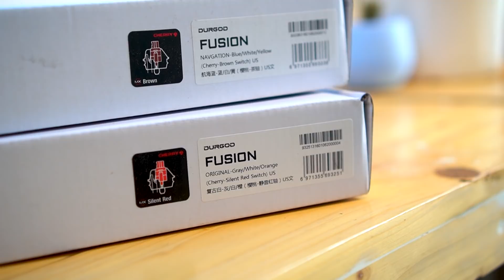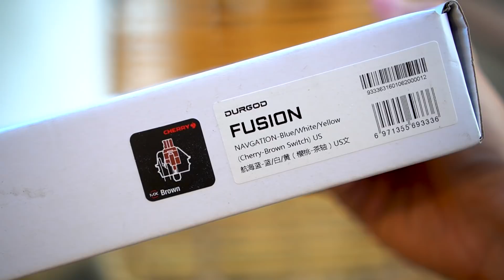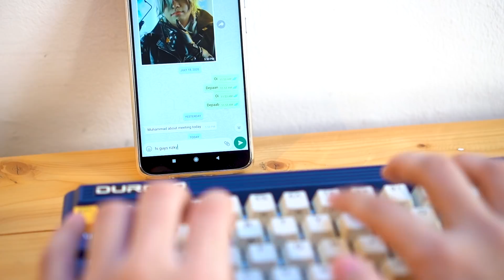Mechanical Wireless TerFavorit Kami! - Durgod Fusion Retro Keyboard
Jadi gimana sih keyboard lagu avenged sevenfold ini?

Mau cek Durgod Fusion?

Cek link kickstarternya disini!

Mousepad yang ada di video ini bisa dibeli disini